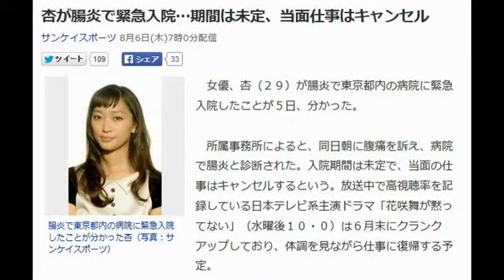杏が腸炎で緊急入院…期間は未定、当面仕事はキャンセル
腸炎で東京都内の病院に緊急入院したことが分かった杏（写真：サンケイスポーツ）

　女優、杏（２９）が腸炎で東京都内の病院に緊急入院したことが５日、分かった。
　所属事務所によると、同日朝に腹痛を訴え、病院で腸炎と診断された。入院期間は未定で、当面の仕事はキャンセルするという。放送中で高視聴率を記録している日本テレビ系主演ドラマ「花咲舞が黙ってない」（水曜後１０・０）は６月末にクランクアップしており、体調を見ながら仕事に復帰する予定。

　所属事務所は「腸炎で、念のため大事を取って入院しましたが、ご心配なく」とコメントしている。症状は軽いとみられるが、元日に結婚した夫の俳優、東出昌大（２７）も妻の急病を心配しているに違いない。